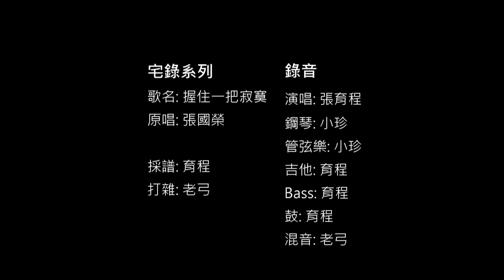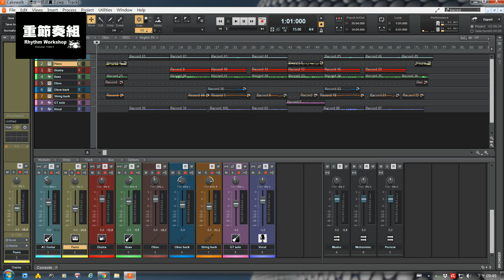張國榮 - 握住一把寂寞 [ cover by 搖滾少年。台灣 ]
主唱: 從缺。...(誠徵女主唱，歡迎對唱歌有自信的妳加入!...)
鍵盤: 小珍...自稱永遠18歲的厚臉皮女人。
吉他: 張育程...勤勞節儉不怕苦，演奏電吉他、BASS、鋼琴、電子琴、爵士鼓、民謠與指彈吉他。

如果您喜歡我們的影片，請搜尋...Facebook粉絲團 [ 搖滾少年。

PS: 看完影片忍不住想說個兩句?...請至粉絲團留言，醬窩們才會回覆喔!...3Q